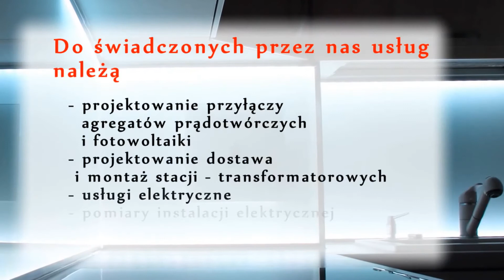MP ENERGY Poznań, projekty elektryczne, usługi elektryczne, pomiary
Wieloletnia pasja oraz zdobyte doświadczenie w połączeniu z wykształceniem umożliwiają nam zagwarantowanie Państwu najwyższego poziomu. Swoje usługi świadczymy na terenie całego kraju.

Do zakresu świadczonych przez nas usług należy montaż instalacji alarmowej, monitoringu wizyjnego, oświetlenia LED oraz automatyki przemysłowej, instalacje odgromowe, projektowanie placów, projektowanie rozdzielnic, instalacji ochronnej.

Ponadto oferujemy wykonanie pomiarów odbiorczych, w skład których wchodzą takie propozycje jak sprawdzenie ochrony przeciwpożarowej, wyłączników różnicowoprądowych, skutecznej ochrony przeciwporażeniowej, rezystancji uziemienia uziomu, impedancji pętli zwarcia, rezystancji izolacji oraz ciągłości połączeń ochronnych i wyrównawczych.